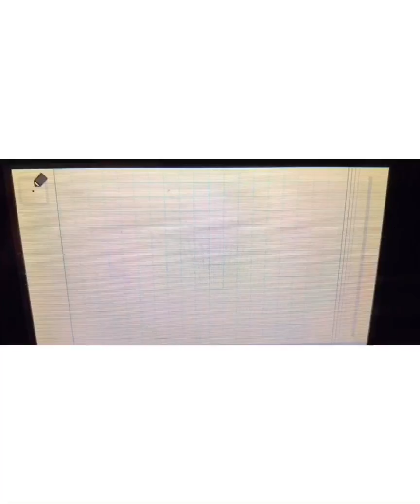ホール.io Mr.KとMr.Zの実況！！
街がカオス状態だなw